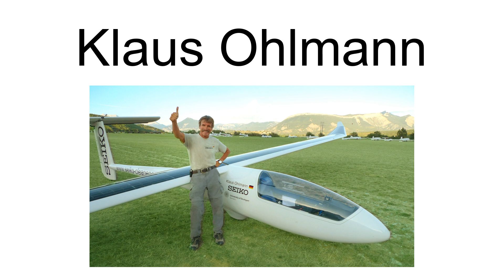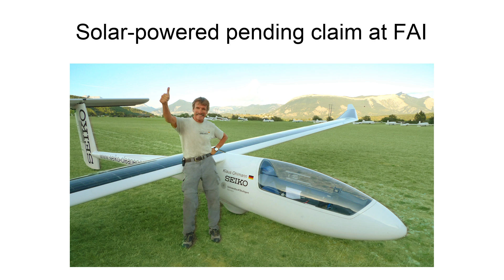Klaus Ohlmann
Klaus Ohlmann (born 1952 in Neustadt, Germany) is a German glider pilot who has established 36 world records approved by FAI. Among these is the record for a free distance flight with up to 3 turn-points by flying 3,009 km from Chapelco Airport at San Martín de los Andes (Argentina) in a Schempp-Hirth Nimbus 4 DM on 21 January 2003 with his co-pilot Karl Rabeder.
He also broke Hans-Werner Grosse\s